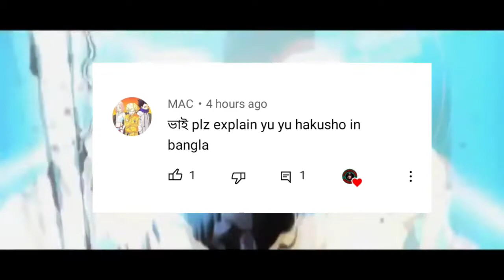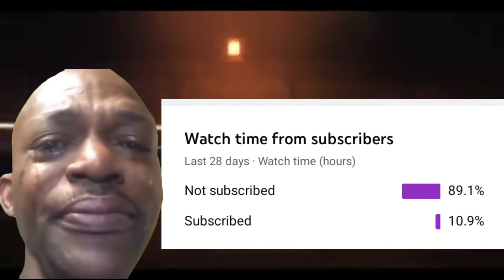Tokyo Ghoul episode- 7 in Bangla || Tokyo Ghoul Bangla explanation||session- 1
Tokyo Ghoul  Anime Show is Now Available on YouTube

🔠 সব সময় মনে রাখবে তুমি Super Fictions Community এর member এবং একটি অংশ। তাই তোমাকে কাজ করতে হবে এই চ্যানেল এর জন্য।
1️⃣- কিভাবে ভিডিও বানালে ভালো হবে তা বলতে হবে।
2️⃣- ভিডিও এর মধ্যে কি ভুল আছে তা বলতে হবে।
3️⃣- নতুন ভিডিও এর জন্য idea & concept দিতে হবে।

🈁 বন্ধুরা তোমাদের ১টি লাইক এবং ১টি কমেন্ট আমাকে নতুন ভিডিও বানানোর জন্য উৎসাহ দিবে। আমার সাথে Connect হতে চাইলে ▶️